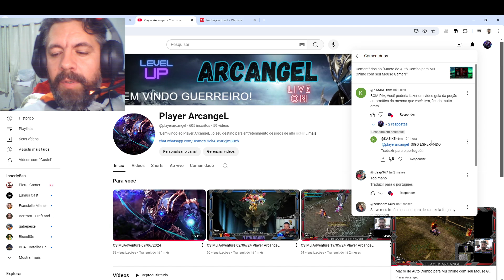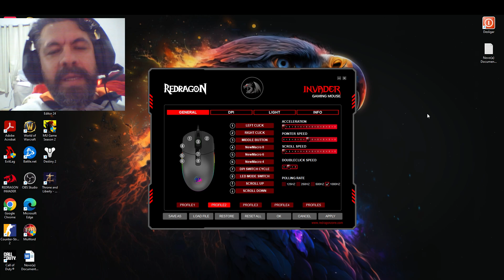Como Configurar Macro de Potion no Mouse Gamer para MU Online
Descrição do Vídeo:

Olá, galera do MU Online!

Neste vídeo, vou mostrar como configurar uma macro de potion no seu mouse gamer para facilitar sua vida no jogo. Com essa dica, você vai poder usar suas potions de forma mais eficiente e rápida, garantindo que seu personagem esteja sempre pronto para enfrentar qualquer desafio!

Neste vídeo você vai aprender:

Como configurar macros no software do seu mouse gamer.
As melhores práticas para utilizar a macro de potion no MU Online.
Dicas para otimizar o uso de potions durante as batalhas.
E se você tiver qualquer dúvida, deixe nos comentários que eu vou responder.

Parcerias:
Confira nossa parceria com MU Ouros para mais conteúdo exclusivo e benefícios para os jogadores!